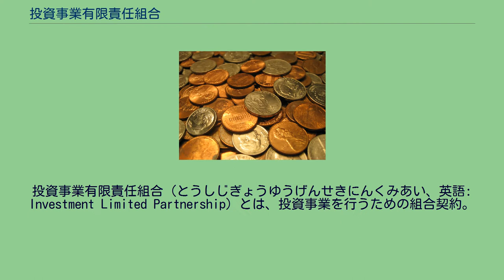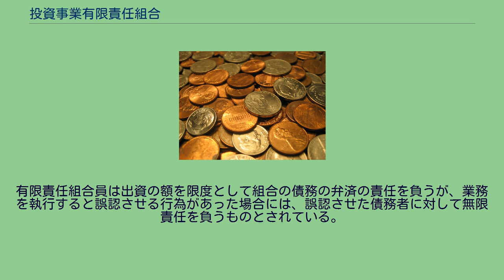投資事業有限責任組合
投資事業有限責任組合（とうしじぎょうゆうげんせきにんくみあい、英語: Investment Limited Partnership）とは、投資事業を行うための組合契約。
日本においては投資事業有限責任組合契約に関する法律（以下、「LPS法」）に基づいて組成される。
LPS法について以下では、条数のみ記載する。
投資事業を行う際、従来は、民法上の任意組合(NK)が主として利用されてきたほか、せいぜい商法上の匿名組合(TK)の利用を検討するしか方法がなかった。
ところが、任意組合では業務を執行しない組合員までも無限責任を負うため結果として投資行動に制限が生じ、投資ファンドの組成が活発に行われてこなかった。
そこで業務を執行する無限責任組合員と、出資のみを行う有限責任組合員に区別することで投資ファンドの組成を活発化させようと1998年11月に中小企業等投資事業有限責任組合契約に関する法律（ファンド法）が施行され、民法の特則が設けられた。
その後、投資対象が拡大され2002年には有限会社および匿名組合が、2003年には産業活力再生特別措置法の認定企業など一定要件を満たす事業再生企業が追加された。
2004年には、上場会社への出資のほか、金銭債権の取得・融資等も行えるようにするとともに、法律の名称も投資事業有限責任組合契約に関する法律へと変更した。
この際、投資者保護の観点から、証券取引法（当時）による規制を受けることとなっている。
投資事業有限責任組合は、業務を執行する無限責任組合員および出資のみを行う有限責任組合員が結ぶ投資事業有限責任組合契約により成立する。
総組合員の共有(合有)となる。
各組合員は、やむを得ない場合を除いて脱退できない旨、法定されている。
(判例により、組合員の地位は他の組合員の同意なく譲渡できないとされている。
) 無限責任組合員は、組合の債務に対し無限責任を負い、複数名いる場合には連帯してこれを負う。
有限責任組合員は出資の額を限度として組合の債務の弁済の責任を負うが、業務を執行すると誤認させる行為があった場合には、誤認させた債務者に対して無限責任を負うものとされている。